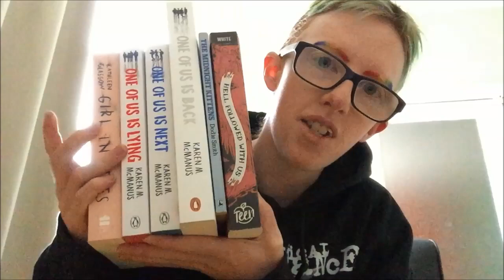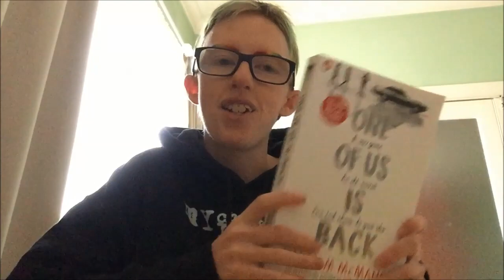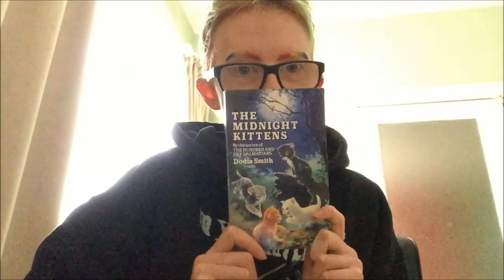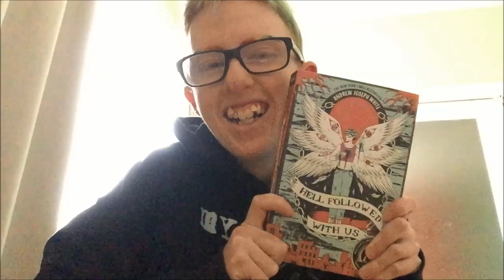August Reading Wrap-Up